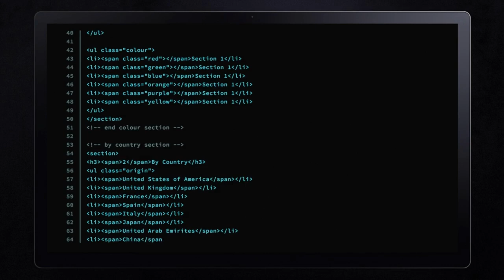Создать сайт HTML код